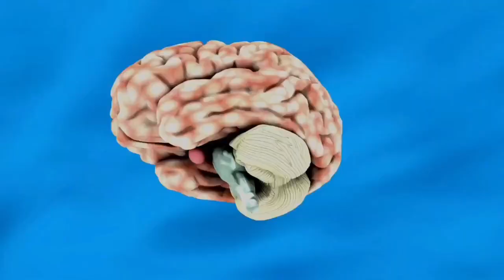VSOP Music - Nicamari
VSOP Music - Nicamari (Prod. By Davour Musik)